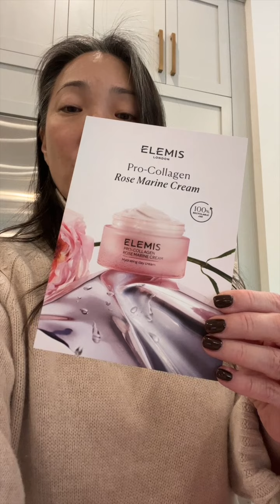Quick PR Haul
Thank you so much for tuning into today’s - Quick PR Haul ❤️

Mailing address:
Michele Wang
10620 Southern Highlands Pkwy
Suite 110-20

Facts about me, for reference:
Age: 49
Skin Type: Dry/Sensitive - eczema prone, but occasionally combo
Skin Tone: Neutral (warmer in the t-zone; cooler on the cheeks)